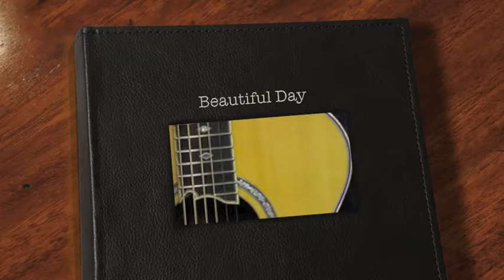Beautiful Katie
Finger-style solo guitar.  A tune written for my Daughter Katie.